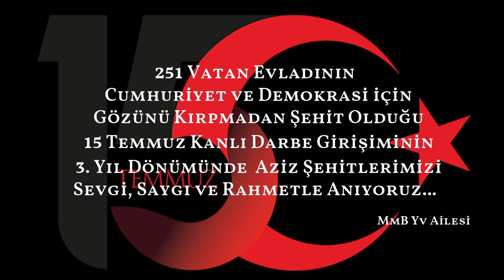Kafa Dengi Show #2: Soru-Cevap (İlginç Sorular, Farklı Cevaplar)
Merhaba Youtube!
Biz kafa dengi iki insan olarak bu mecraya giriş yapmış bulunmaktayız. Eğlenirken eğlendirmeyi ilke edinmiş iki kişi olarak Youtube'a eğlenceli videolar çekmeyi amaçlıyoruz.
Biz televizyon programı yapmadığımız için kanal ismimizde "tv" ibaresi yerine "yv" ibaresini kullanmayı tercih ettik.
Yv'nin açılımına gelecek olursak, "Youvizyon" hem Youtube videoları hem de sizin bakış açınız anlamını içermektedir.
Bu videomuzda birbirimize ilginç sorular sorduk ve verdiğimiz cevaplar ile sizleri de eğlendirmeyi amaçladık. Biz bu videoyu çekerken çok eğlendik. Umarız siz de siz de izlerken en az bizim kadar eğlenirsiniz. :)
MmB Yv Ailesi